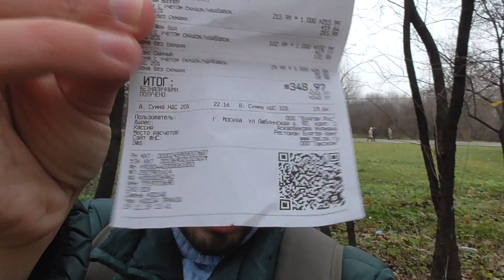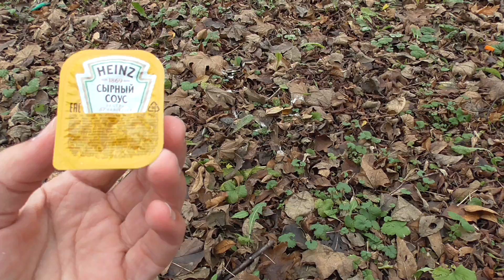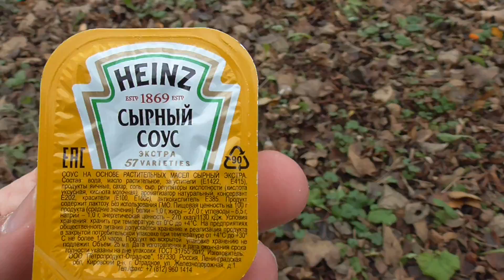ОГНЕННЫЙ ОБЖОР, РЕСТОРАН БУРГЕР КИНГ, НОВИНКА ЛЮТЫЙ ВОППЕР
В этом видео я обозреваю и дегустирую из Ресторана Бургер Кинг, новинка Лютый Воппер, Кинг Фри картошка фри, Соус Сырный Хайнц.  Так держать!
Пишите мне в личные сообщения в контакте!